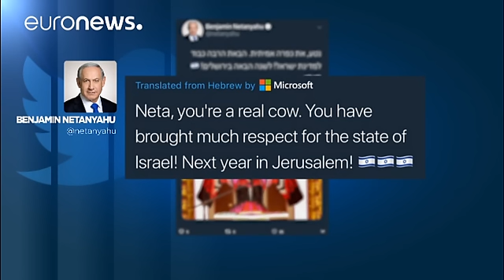Israel goes wild after Netta wins Eurovision Song Contest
Even the prime minister, Benjamin Netanyahu, has a go at the "chicken dance."…